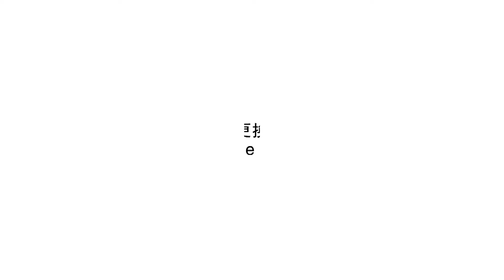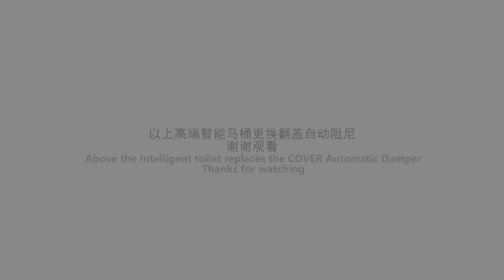SL Series toilet replaces the damper of cover sensing